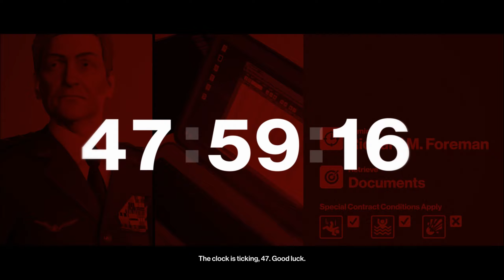Hitman 3 - The Chameleon - Richard M Forman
I hope you found something helpful and/or at least entertaining here.